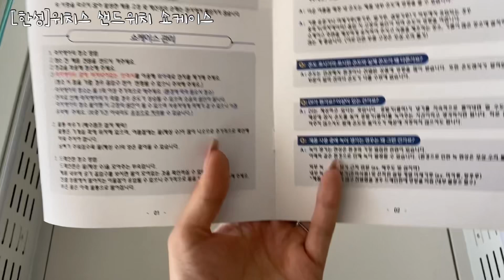[광고] 카페에서 쓰는 샌드위치냉장고 한성 냉장고추천🧊 | 디저트쇼케이스 | 제과쇼케이스 | 업소용냉장고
안녕하세요 다운입니다 :)

소개 안 할 수 없는 너무 좋은ㅠㅠ 제품이니
영상봐주시면 감사합니다

[ 샌드위치 쇼케이스 냉장 (업소용) ]
제품은 아래⬇️

디저트쇼케이스, 제과쇼케이스, 쇼케이스냉장고, 업소용쇼케이스, 냉장쇼케이스, 카페쇼케이스, 업소용냉장고, 카페냉장고, 케익쇼케이스, 베이커리쇼케이스